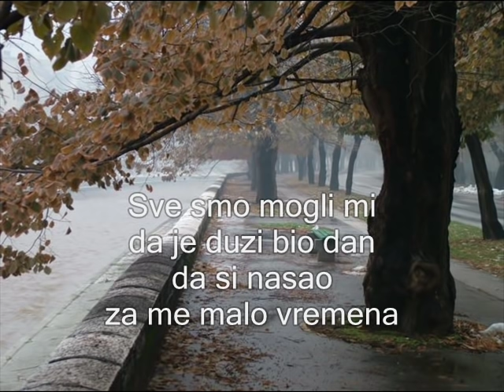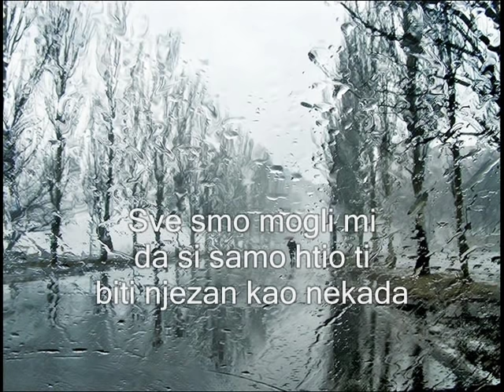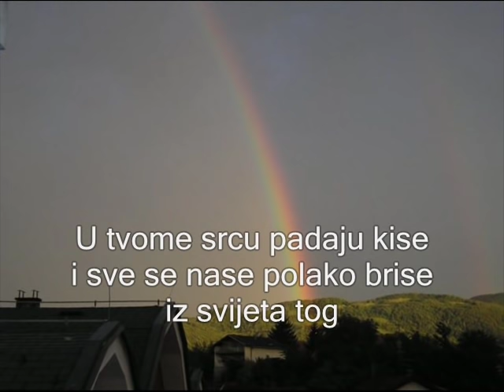Jadranka Stojakovic - SVE SMO MOGLI MI